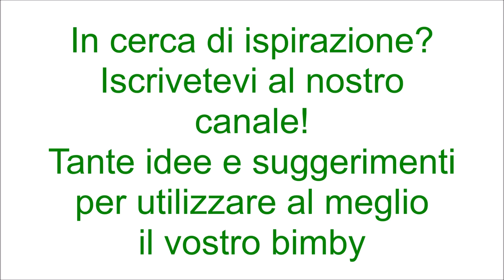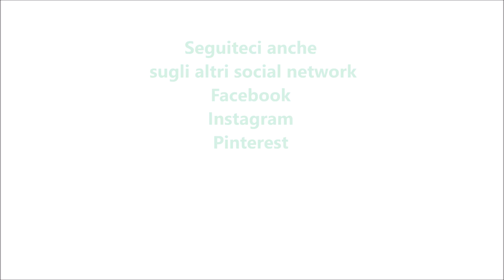Pozione polisucco per bimby TM6 TM5 TM31 TM21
Ingredienti:
400 g di kiwi tagliati a pezzetti
200 g di succo di pera
300 g di gassosa
il succo di mezzo limone
40 g di zucchero a velo
la punta di un cucchiaino di colorante alimentare in
gel verde